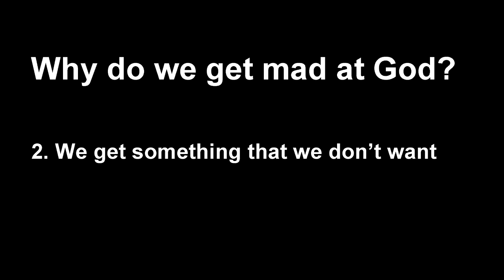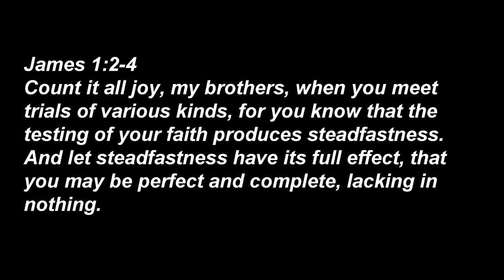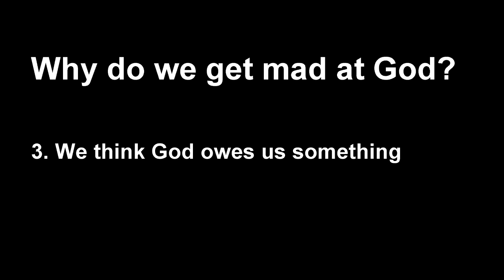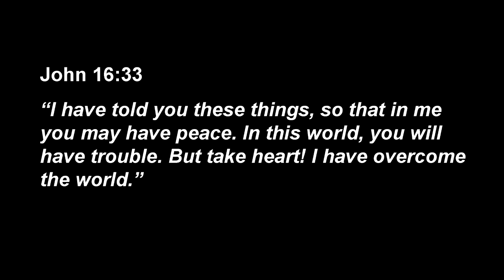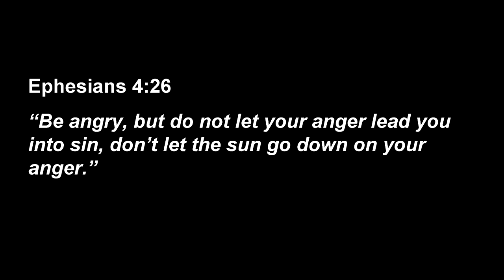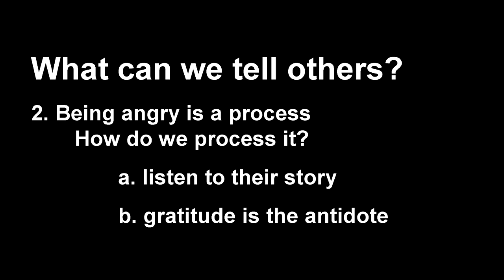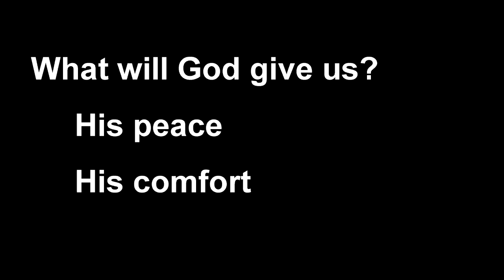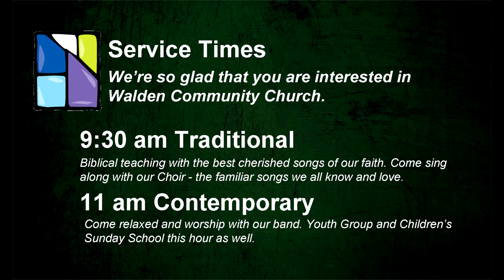Pastor Explains: What if I am mad at God?